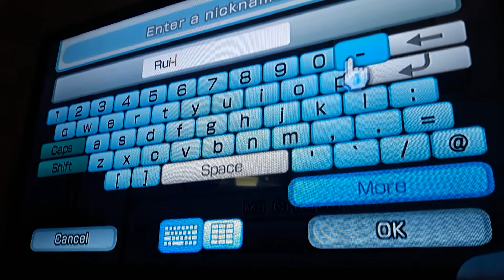Wii Sports Club CPU: Rui-Lin Mii (ON THE WII)